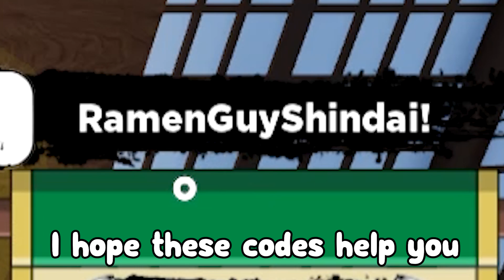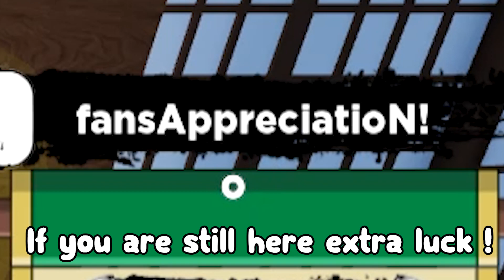Shindo Life (NEW CODE) ALL *NEW* SECRET OP CODES!? Roblox Shindo Life